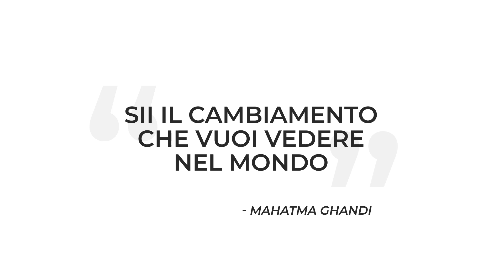Mediare le Relazioni - Comunicazione Nonviolenta (CNV) - Giovanna Castoldi - intervista Insegnante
Programma formativo interamente fondato sulla Comunicazione Nonviolenta di Marshall Rosenberg (CNV) - 9^ edizione italiana del corso Mediate Your Life, inizio gennaio 2025.

Migliora le tue abilità comunicative
Trasforma il conflitto in dialogo, in famiglia e nel tuo lavoro
Mantieni tranquillità ed equilibrio dentro di te, momento per momento e indipendentemente dal tipo di sfida
Costruisci relazioni basate su sicurezza, fiducia e rispetto
Come ampliare il tuo curriculum professionale con ricercate competenze di relazione

Crediti ECP/giornate certificate CNV/accreditamento MIUR in corso per carta docente